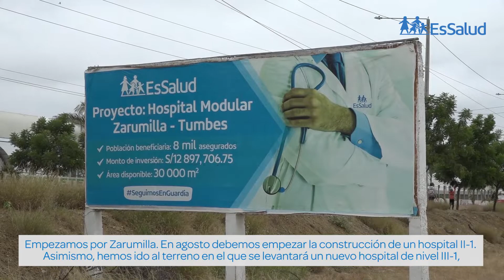EsSalud destinará S/ 510 millones para la construcción de cuatro hospitales en Tumbes